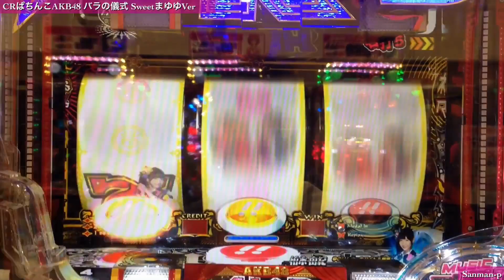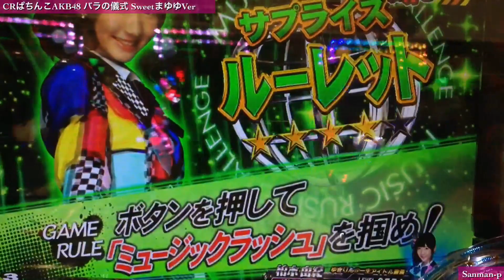【CRぱちんこAKB48バラの儀式 SweetまゆゆVer】MUSIC RUSH集④ 柏木由紀編